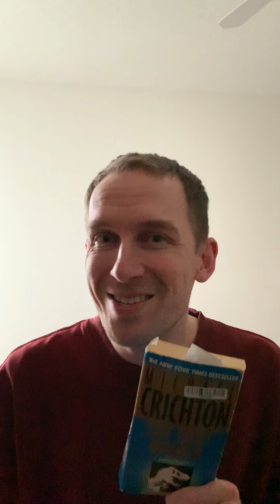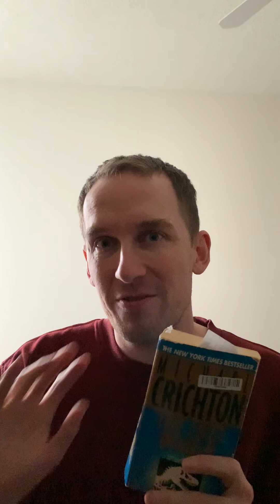The Lost World Book Review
The Lost World by Michael Crichton is the sequel to Jurassic Park.  The mathematician from the first book is the main character.  He is approached by an investor who wants to find the lost world of dinosaurs.  Traveling to a remote island in South America the team is very similar to last time in terms of number and diversity, but are better prepared to encounter the dinosaurs.  The discover a few mysterious buildings running on geothermal power and investigate.  Unknowingly there is a company trying to steal dinosaur eggs from the island at the same time.